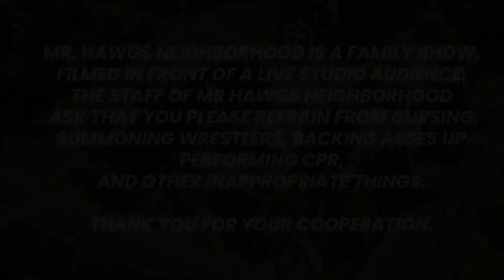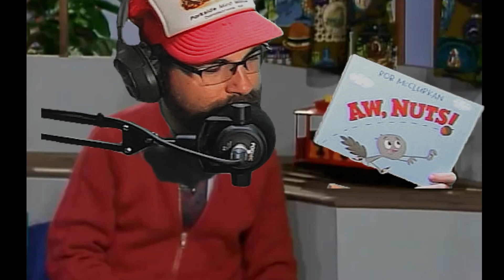Best NEW Stream on Twitch - Hawg Public TV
I started a new show on Twitch, a troll interactive stream called Hawg Public Television! Y'all come check it out, it's been a lot of fun.